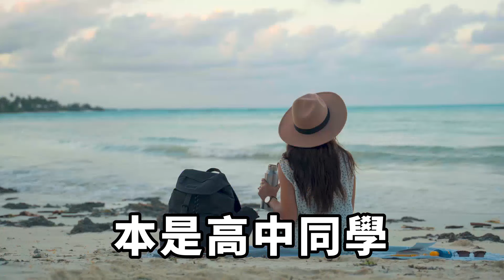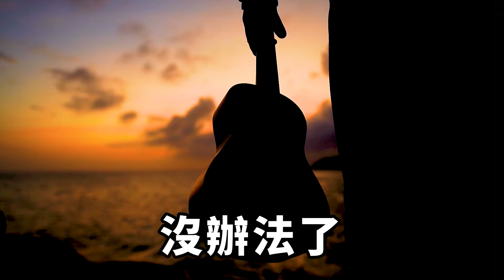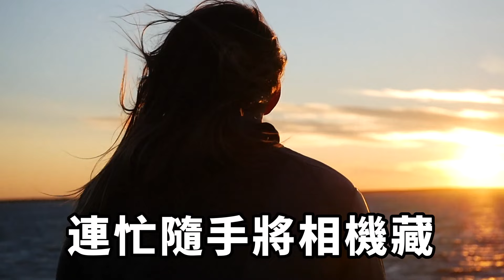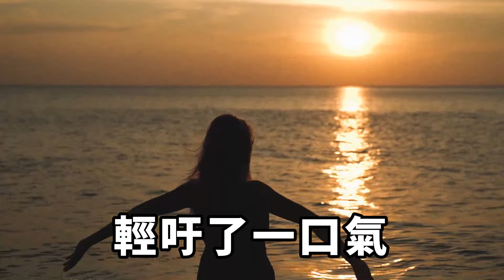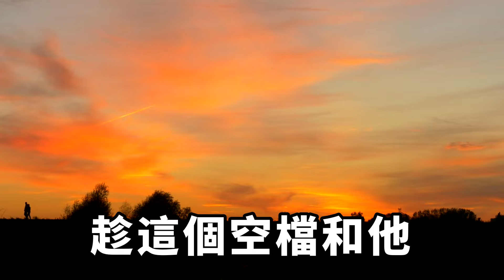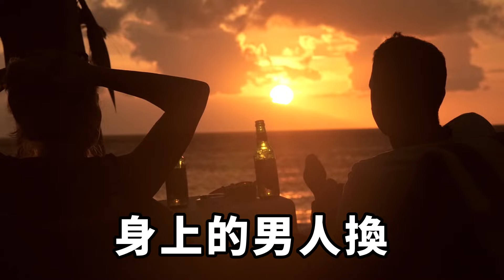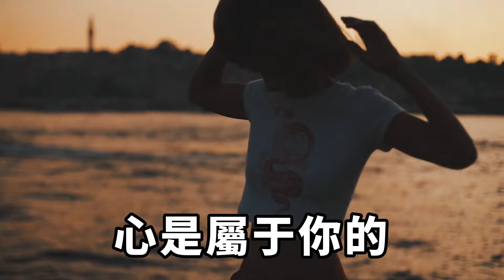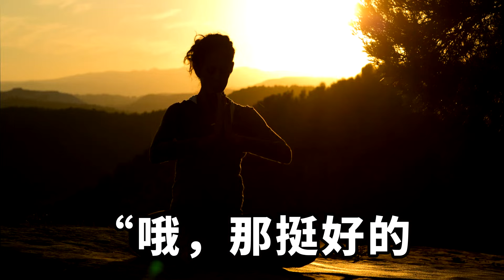給女友打幾個電話也沒人接，我便火急火燎來到她家，屋內燈火通明卻沒人回應，誰知竟在反光鏡看到這一幕，我一個操作女友直接痛哭！【一濟說】落日溫情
午夜一點半。作為打工人的張杭卻是才走出辦公室，渾身的疲憊收到冷風一吹，仿佛也是緩解了一些。提起一點精神，張杭往回家的方向走去。家庭